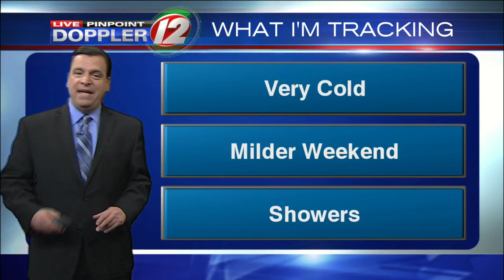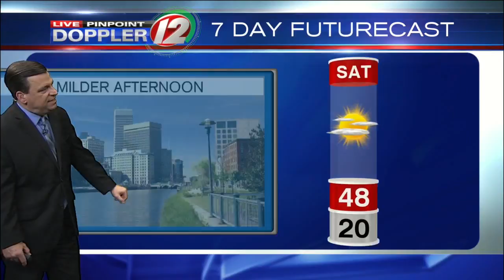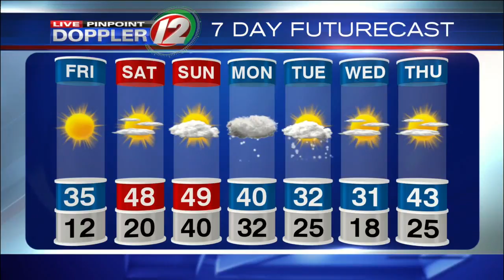Live Pinpoint Doppler 12 Futurecast